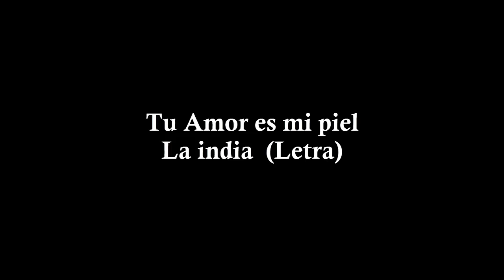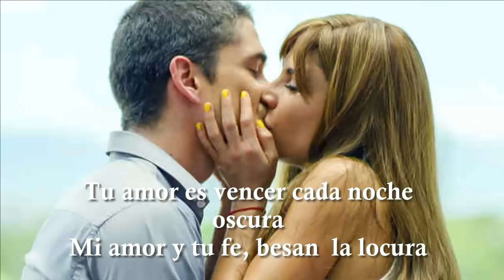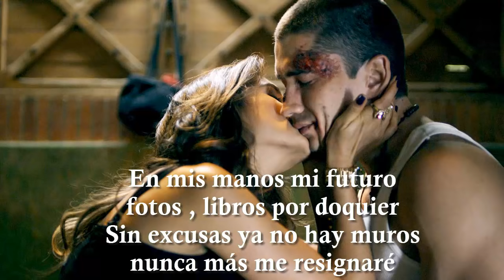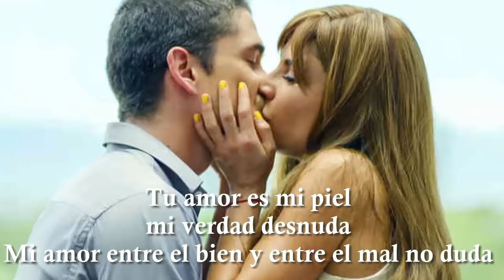Tu amor es mi piel (Letra) Sin senos si hay paraiso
Canción: Tu amor es mi piel
Interprete: La India
Sin senos si hay paraiso